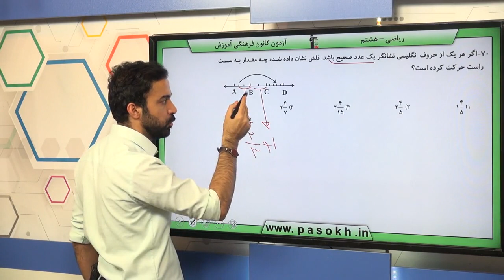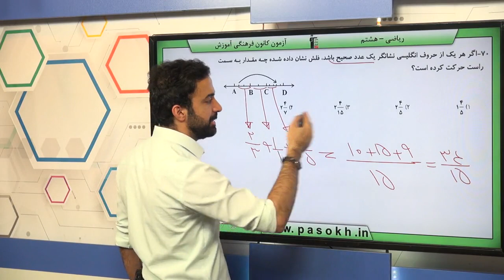پایه هشتم رياضي عددهاي صحيح و گويا جمع و تفريق عددهاي گويا سوال 70 درصد پاسخگویی 23